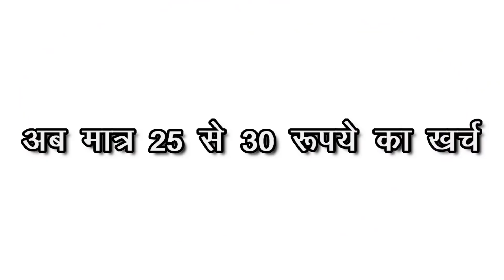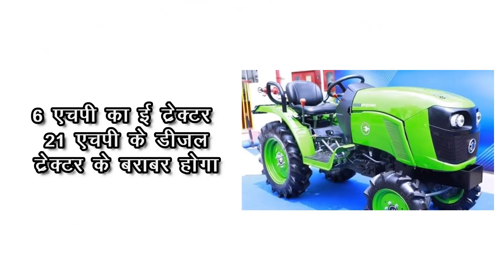e tractor | डीजल का झंझट खत्म | 25 से 30 रूपये खर्च में चलेगा | ई-ट्रेक्टर | new tractor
किसान भाई अब डीजल खरीदने की जरुरत नहीं e ट्रेक्टर से मात्र 25 से 30 रुपये में एक घंटे जुताई कर सकते है जबकि डीजल से 150 से 200 रुपये का खर्च आता है ट्रेक्टर की कीमत भी कम है मेंटिनेंस भी बहुत कम है एक बार चार्ज करने पर 75 किमी  तक चलेगा फ़ास्ट चार्ज से 2 घंटे में चार्ज हो जायेगा घरेलु बिजली से 6 घंटे में. चार्ज होगा